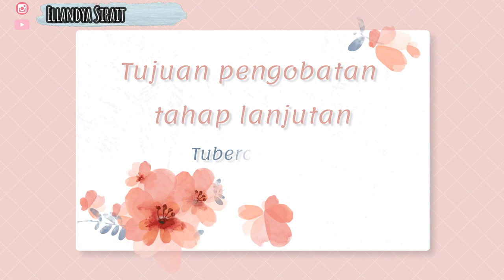Tahap pengobatan Tuberkulosis TBC dan efek obat TBC kuning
Tahap pengobatan Tuberkulosis atau TB atau TBC  dan Efek samping obat TBC Kuning yang terdiri dari Rifampicin dan Isoniazid.
Ini adalah lanjutan dari seri video yang aku buat tentang TBC.
di video ini aku cerita tentang tahapan pengobatan TBC dan pengalaman aku minum obat TBC yang warna Kuning.
Semoga teman-teman yang sedang menjalani pengobatan yang sama seperti aku bisa tetap semangat ya.

Tonton juga video aku tentang TBC lainnya ya.

Sehat selalu
Luv
xoxo